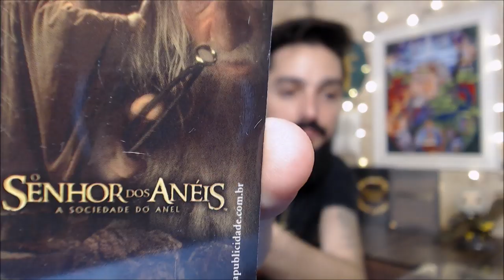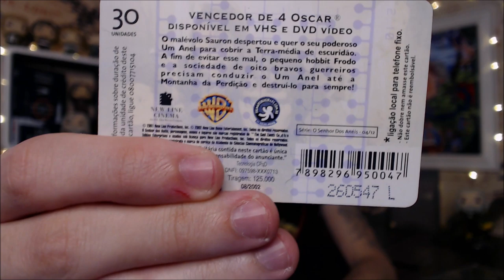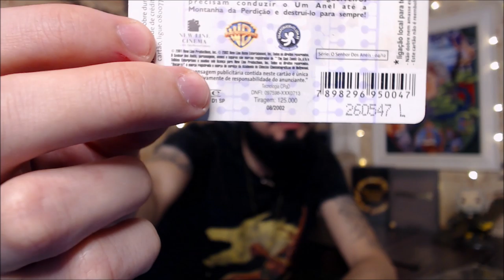Cartões telefônicos de O Senhor dos Anéis | TT Extra 98 (VEDA 04)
No VEDA 04 do Tolkien Talk, Cesar Machado apresenta os cartões telefônicos lançados no período de 2002 a 2004 com imagens da trilogia cinematográfica de O Senhor dos Anéis dirigida por Peter Jackson. Confira estas e outras tranqueiras ligadas à Terra-média de J.R.R. Tolkien.

Amazon Prime: amzn.to/2LLDY1Z
Padrim: goo.gl/7n4cjd

APRESENTAÇÃO
Cesar Machado

CONFIRA TAMBÉM

MÍDIAS SOCIAIS

TRILHA SONORA